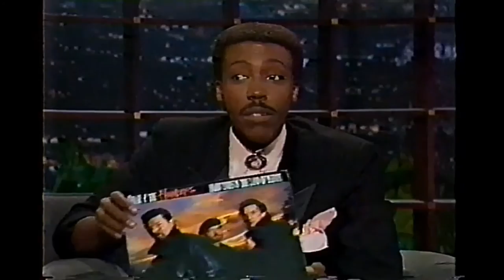Omar and The Howlers - Hard Times In The Land of Plenty + Dancing In The Canebreak - Late Show 1987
Posted on the 35th anniversary of the broadcast. Omar and The Howlers performed their Top 20 single "Hard Times In The Land of Plenty" and " Dancing In The Canebreak" from their album "Hard Times In The Land of Plenty" on the Late Show on August 18th 1987. Cable to SuperBeta2 to SuperBeta2 to mp4